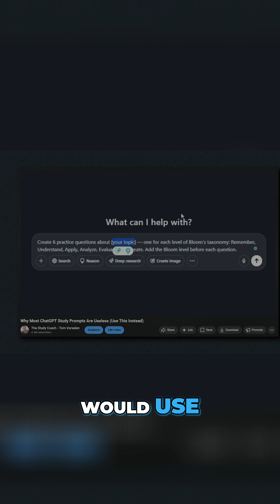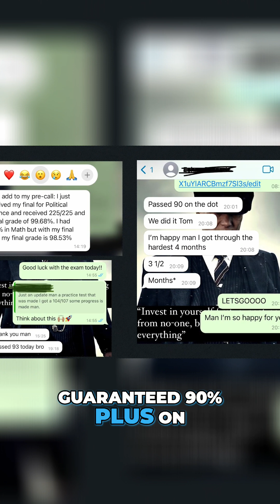Ace Exams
Comment ‘'RANK’' for the full video 📹

mock exams.

Straight into S tier.

Nothing beats testing yourself like it’s the real exam. Real pressure. Real timing. Real focus.

Not the day before. Start 1 to 2 weeks before the exam.

You see what kind of questions show up
You spot your knowledge gaps early
You still have time to fix them using A tier methods like pre study, active recall, Feynman and spaced repetition

Bonus: making mock exams is easy now. You can use AI to generate practice questions in minutes. We even shared the exact prompts on my channel.

This is how our students hit 90%+ in law, medicine, engineering and beyond.